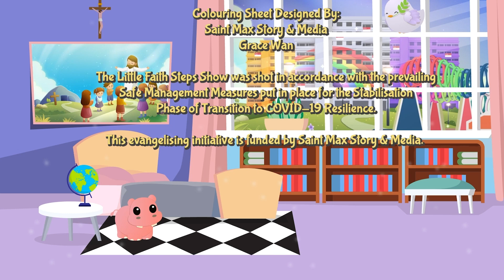18th Sunday in Ordinary Time 2023: The Search For Jesus | The Little Faith Steps Show